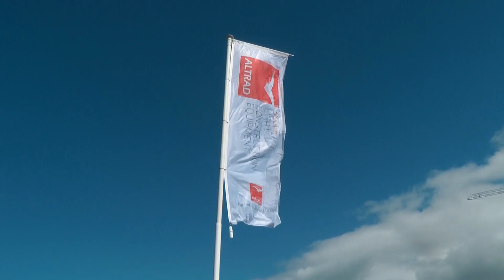Altrad Belle - Plantworx 2017 Highlights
With Plantworx 2019 on the horizon, we take a look at the Altrad Belle stand from the 2017 event where we won the inaugural Paul Bidwell Memorial Award.

Join us at Plantworx 2019 on Stand G4 & G5.
East of England Arena, Peterborough
11th – 13th June 2019